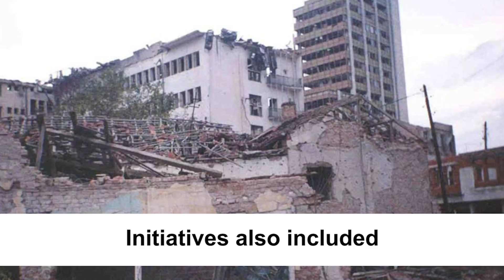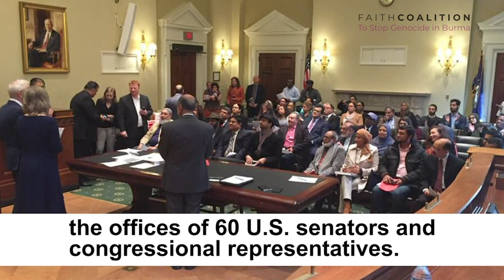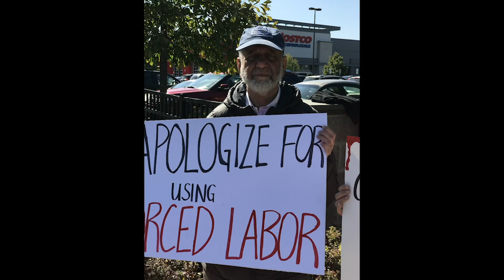Mujahid Talks: George Floyd Protests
S1:E9 George Floyd Protests